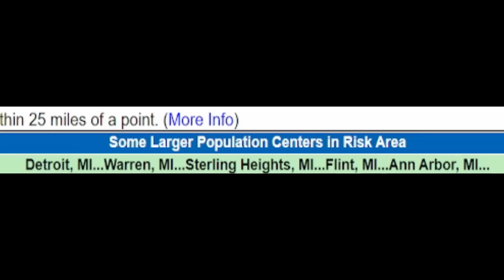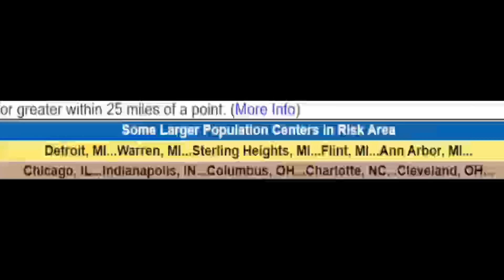Gulf Hurricane Shifts West!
There is a few tropical waves coming and a potential major hurricane is forming.
We also have some severe weather, bringing potential tornadoes & damaging winds.

00:00 What is happening
02:01 Latest tropical update
05:32 What is the weather pattern
09:51 Severe weather today
11:22 Special message